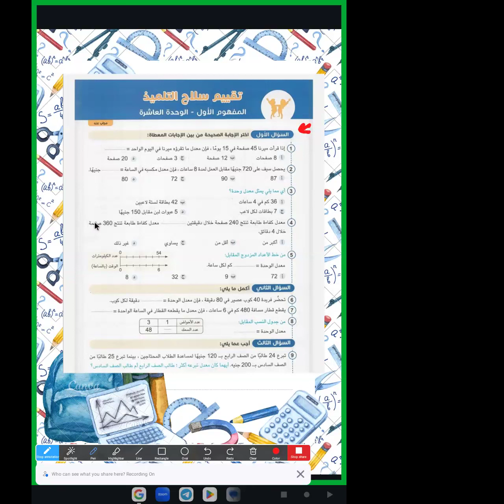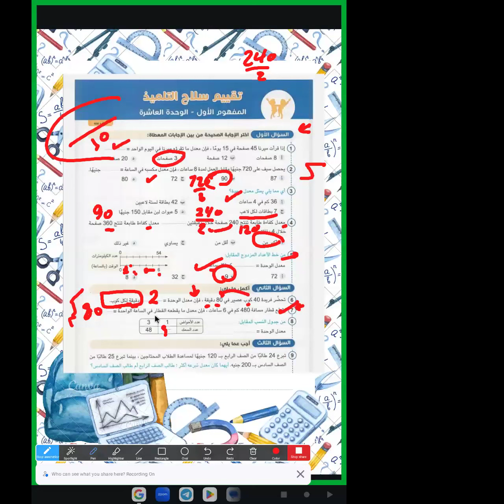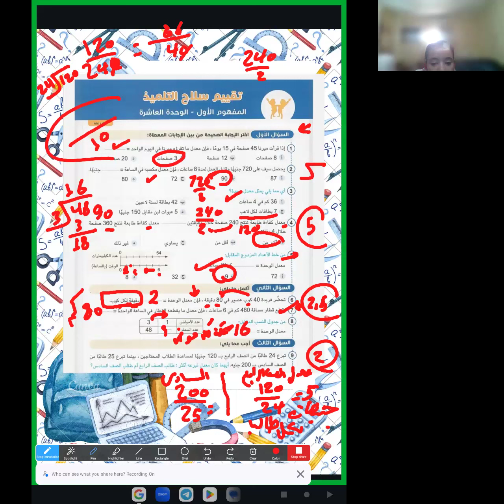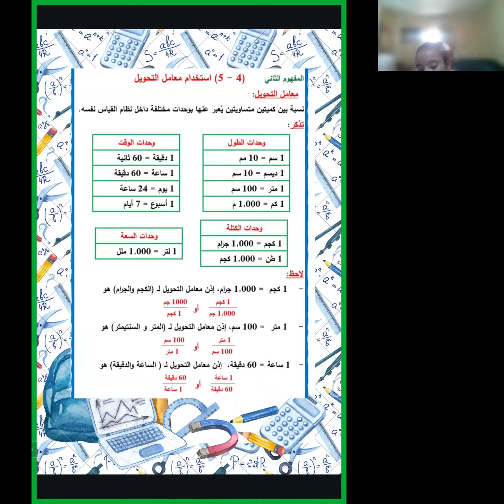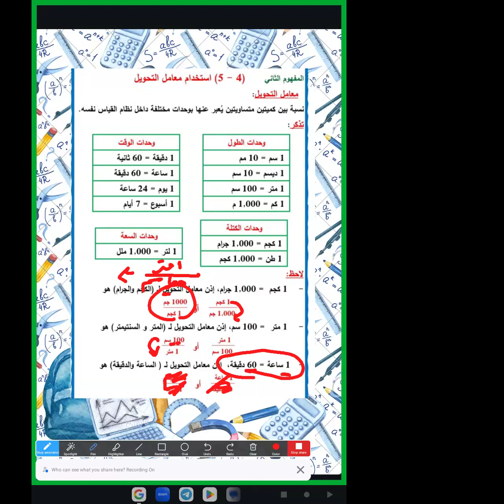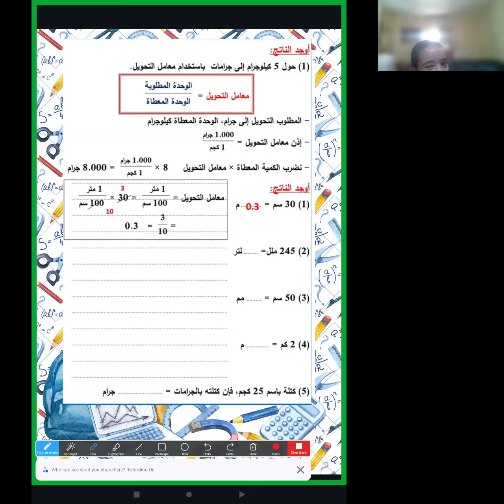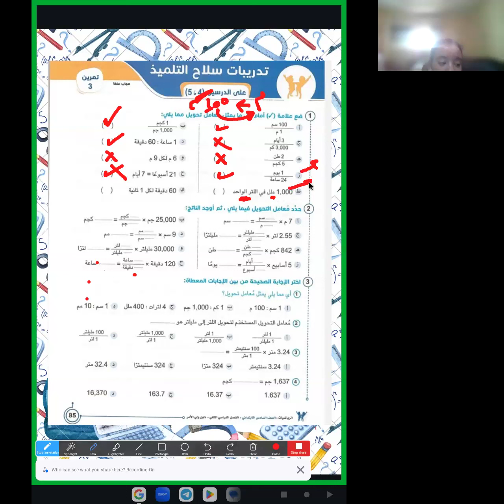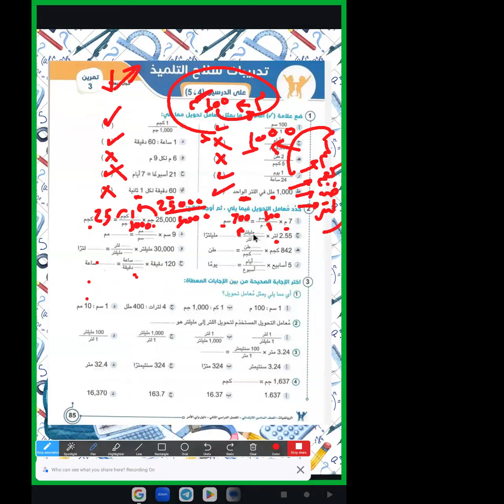رياضة السادس الابتدائي تم حل اختبار المفهوم الأول الوحدة العاشرة وتم شرح درس استخدام معامل التحويل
10/3/2024 رياضة السادس الابتدائي تم حل اختبار المفهوم الأول الوحدة العاشرة وتم شرح درس استخدام معامل التحويل للمتألقة دائما مس ياسمين فوزي